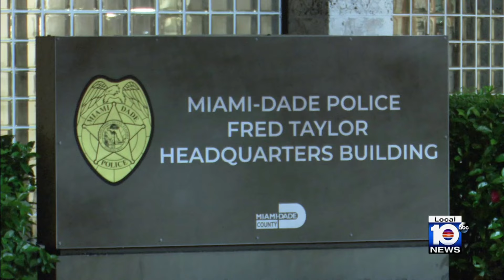Silent Struggle Ep.27: Police Trauma And Stigma: Sheriff Candidate Mario Knapp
In Episode 27 of the Silent Struggle (found on streaming platforms as Silent Struggle Hosted By Military And Police Veterans), Robert Asencio and David Magnusson bring on long time Miami-Dade County (retired) Major, Mario Knapp to discuss these most important issues from the perspective of a police leader (the person who can provide the necessary changes). It should be noted that Mario is also a candidate in the upcoming Miami-Dade County Sheriff’s race.